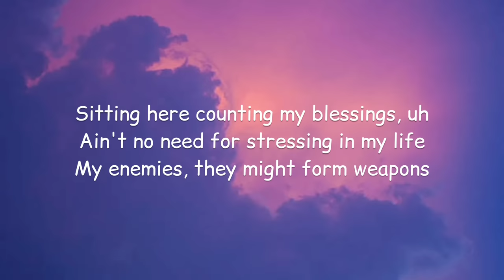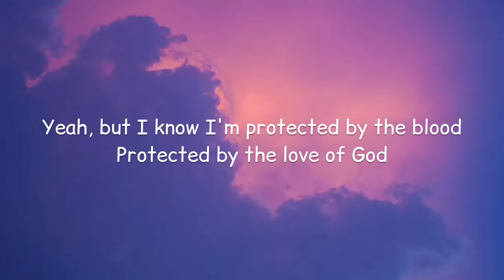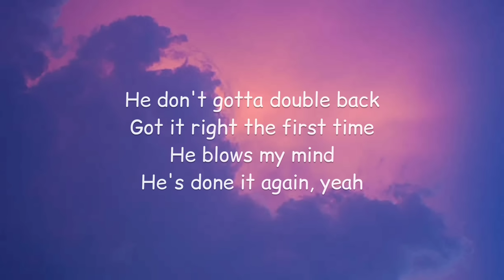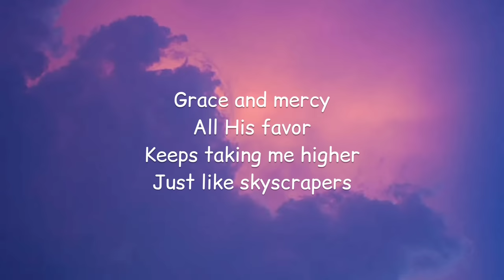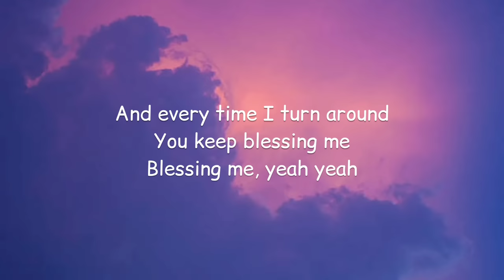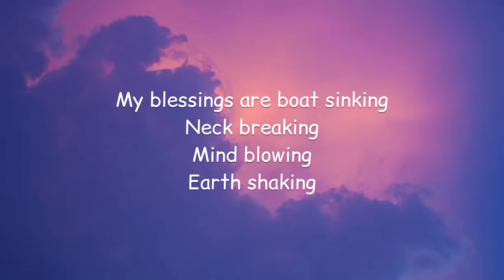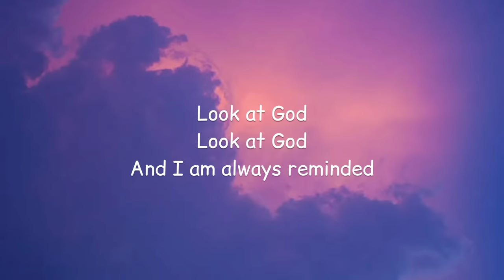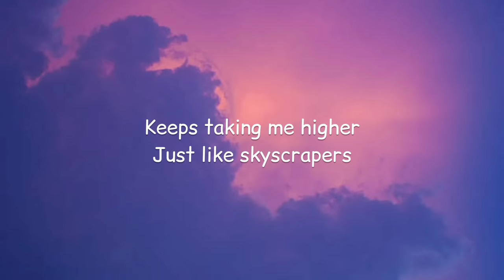Koryn Hawthorne - Look At God (Lyrics)🎵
Lyrics:

Sitting here counting my blessings, uh
Ain't no need for stressing in my life
My enemies, they might form weapons
Yeah, but I know I'm protected by the blood
Protected by the love of God

Grace and mercy
All His favor
Keeps taking me higher
Just like skyscrapers
And every time I turn around
You keep blessing me
Blessing me, yeah yeah

I'm not confused
I know what He's done
Check the reviews
Count every battle He's won
He don't gotta double back
Got it right the first time
He blows my mind
He's done it again, yeah

Grace and mercy
All His favor

My blessings are boat sinking
Neck breaking
Mind blowing
Earth shaking

Neck breaking
Mind blowing
Earth shaking